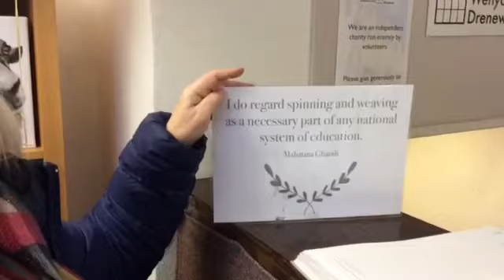Organic Textile Company outing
Newtown Textile Museum. Dex and Gwyn learn the art of weaving. Phil Wheeler